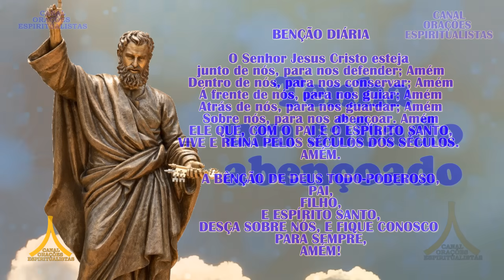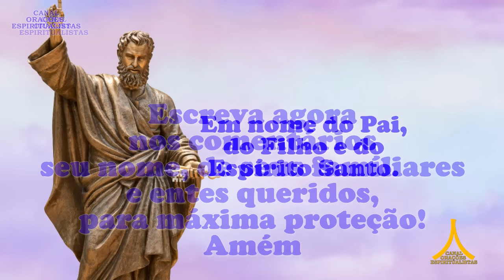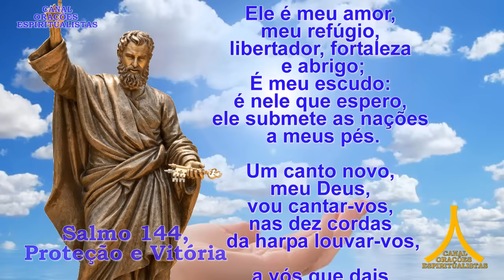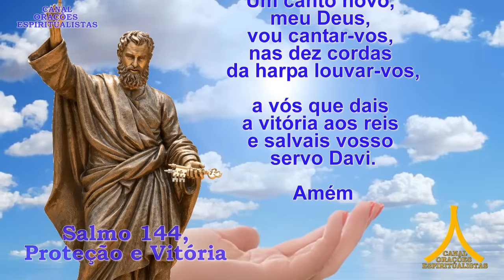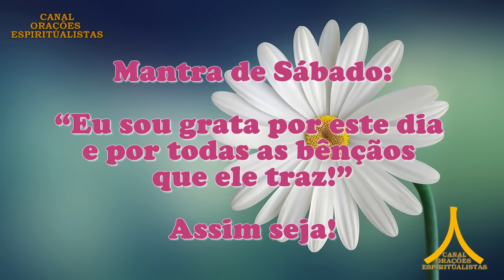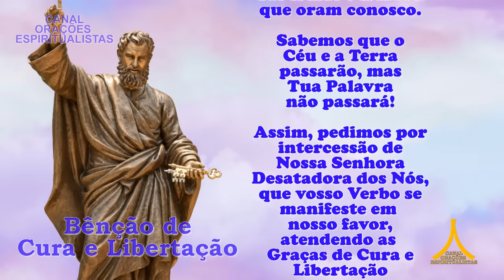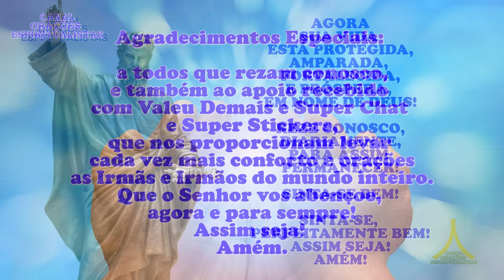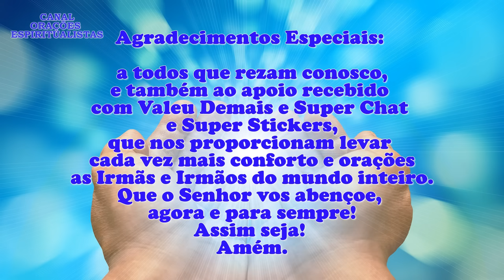Oração da Manhã, e para todo dia 23 de novembro de 2024, São Pedro, Salmo 144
Reze o Salmo Litúrgico do dia na Oração da Manhã, e assista a Mandala do dia que acalma sua mente, harmoniza seu cérebro e potencializa o recebimento das graças que você deseja.

Amém.

Este é um simples vídeo de oração que produzimos para nos aproximarmos de Deus, e te convido a rezar conosco, para você mesmo, ou por alguém que você queira ajudar, faça as orações aqui no canal ou lendo o texto, veja este vídeo uma e outra vez, e permita que a Palavra de Deus alcance profundamente seu espírito.

Assim seja!

Amém.